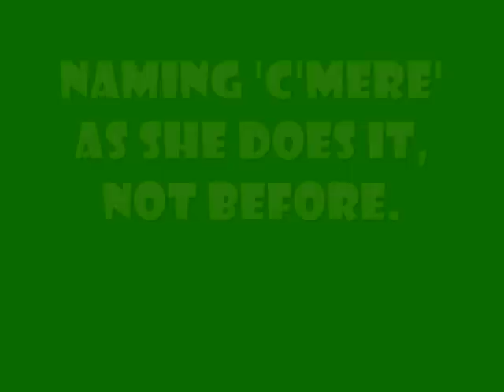Diary of a Foster Dog Second Chapter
Vicky continues to work with this scared dog, as she gains confidence, using clicker training. For more information on the 'Levels' talked about in this video, join the Yahoo discussion list, 'Training Levels' hosted by Sue Ailsby, and meet the friendly helpful members to learn more about clicker training.
Want to see a video of your dog (or other animal) worked by vicky? Contact vicky for more information.